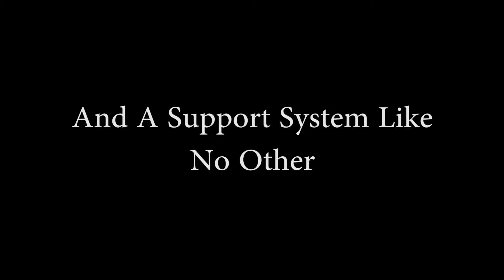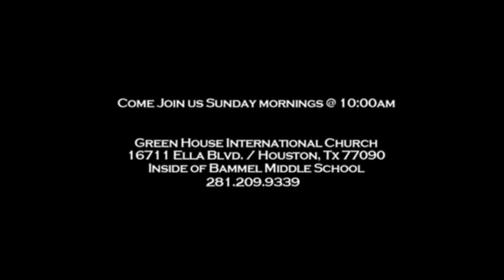Prayer Still Works Pt.2 (Full)